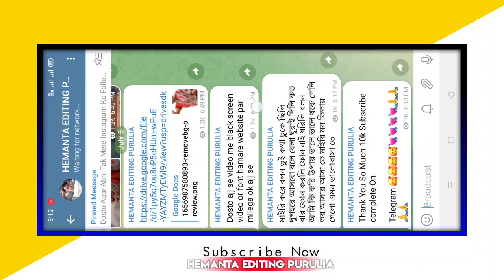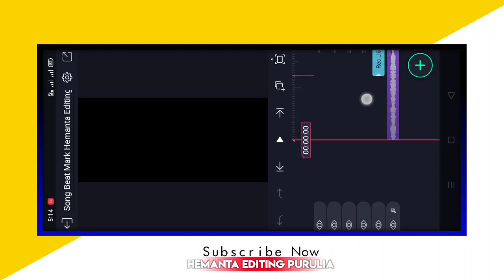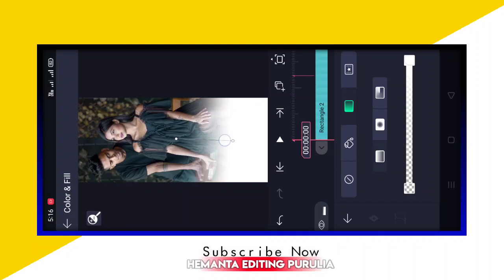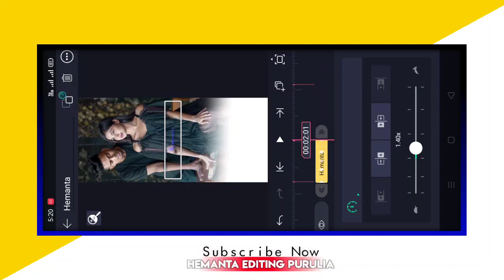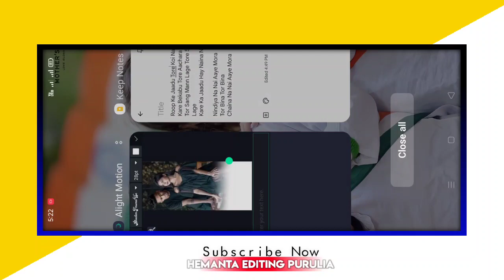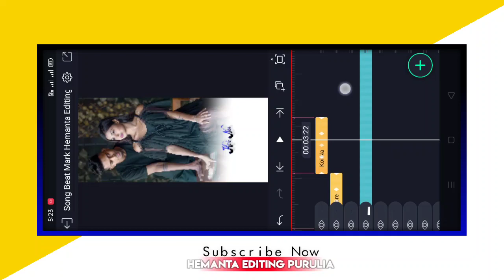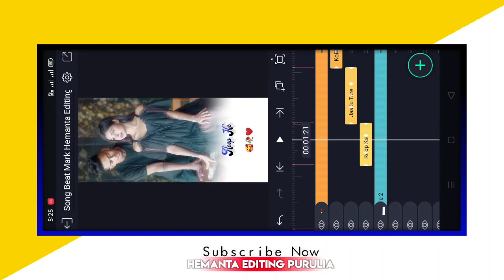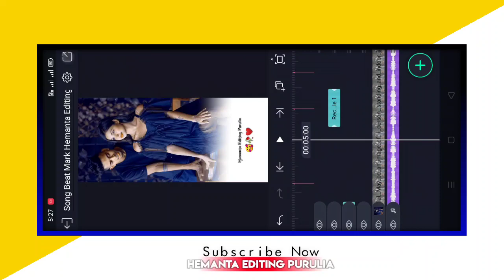New Effect Alight Motion | Rupke Jadu Tore Lyrics Status Video | Lyrics Status Video Editing 2022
♦️ TEXT EFFECT OR BEAT MARK IS DESCRIPTION ME HAI.